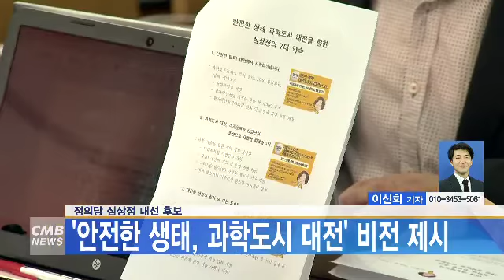[대전뉴스] 정의당 심상정 대선후보, 대전 방문 공약 발표